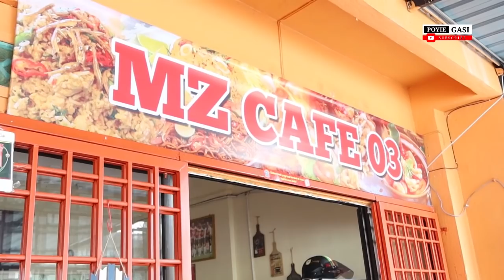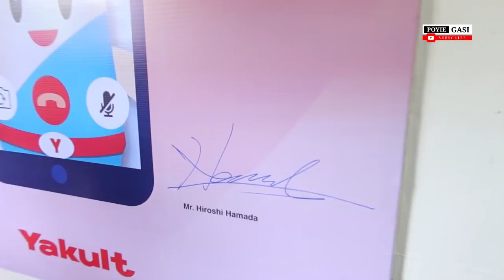Captain Piya Ajar Masaki Watanabe Kecek Kelate | Vlog Poyie Gasi